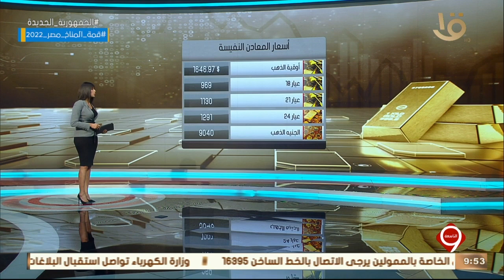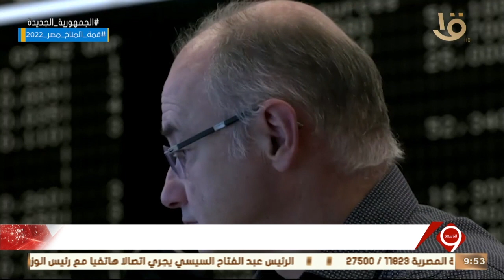نشرة التاسعة | أهم أخبار الاقتصاد.. مع مؤشرات البورصة المصرية